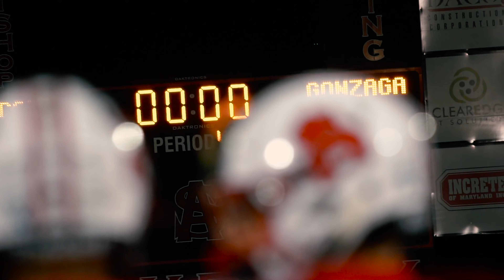Archbishop Spalding v. Gonzaga Football | OVERTIME | Week 4 Recap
OVERTIME! WHAT A GAME. the Cavaliers went head-to-head against Gonzaga for an overtime stunner. The stands were packed and the energy was electric! I hope you enjoy this cinematic recap!

Shoutout Jordan Windsor for being on the second angle and getting us into his old stomping grounds! Was an awesome game to cover, thank you Spalding for having us.

Song List
- Heaven and Hell - Kanye West
- Home - Vince Staples